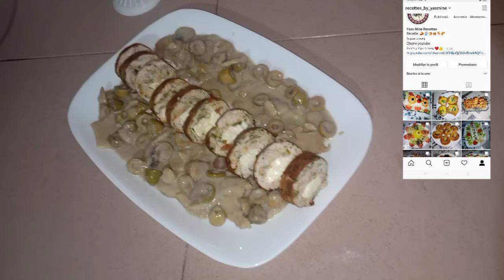رولي الدجاج بالجبن مع صلصة الزيتون و الفطر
مقادير الرولي:
لحم دجاج مرحي
معدنوس
ملعقة خبز مرحي
بيضة
توابل
جبن
مقادير الصلصة
زيتون اخضر مقطع
فطر
بصل
لحم دجاج
توابل
ماء
كريمة سائلة او حليب+ملعقة فرينة